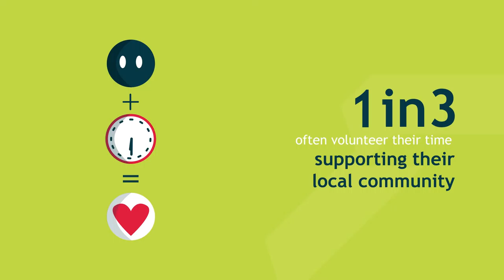IPA TouchPoints: Community giving in 2015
This short animation explores how in 2015, we love to give back to the community...

IPA TouchPoints is a unique, consumer-focused, multi-media planning tool, produced in response to the needs of the communications industry.